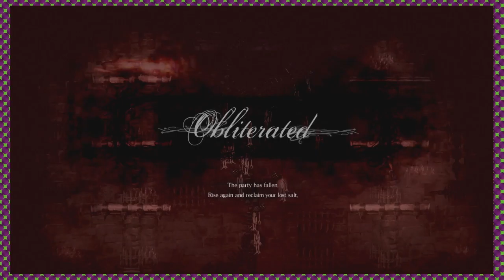Salt and Sanctuary - Episode 19 - Wangle Gaming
- Jake & Nick